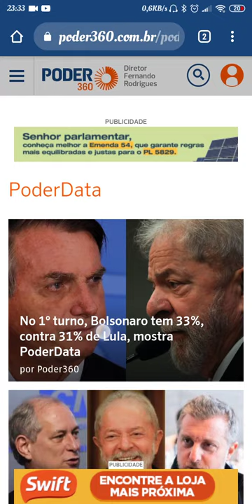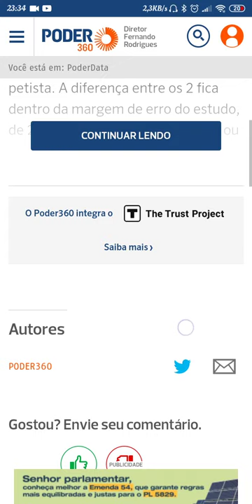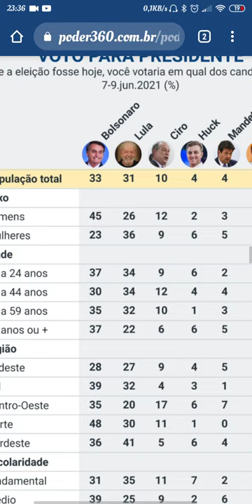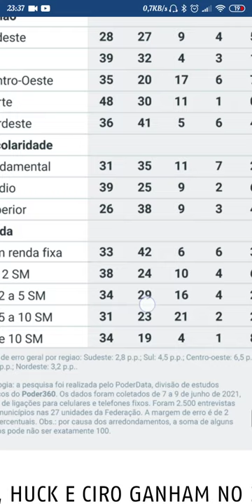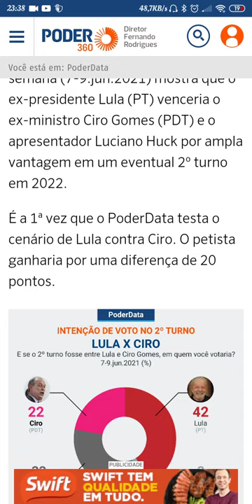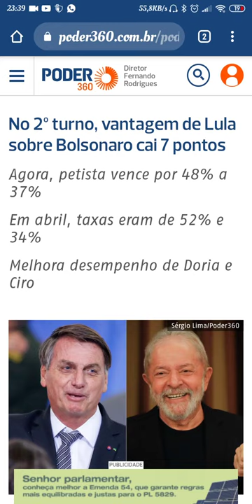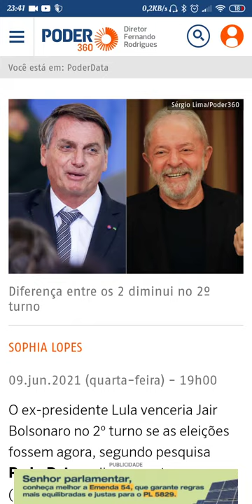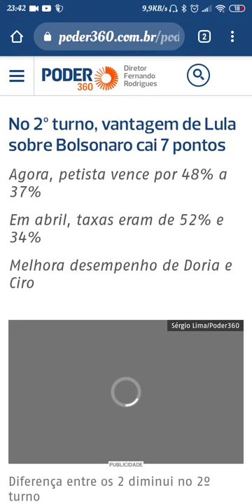Pesquisa Poder Data mostra Ciro Gomes com tendências de subida ✊🏿🌹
Contato
TW @Sem_NeuroseTY

Felipe Ramos Souza

Filie-Se Ao PDT
Qualquer homem ou mulher que se disponha a lutar por uma sociedade democrática, plural e solidária pode se filiar ao PDT, desde que já tenha completado 16 anos de idade, goze de plenos direitos políticos, não esteja filiado a outro partido e possua domicílio eleitoral no mesmo município em que queira se filiar.